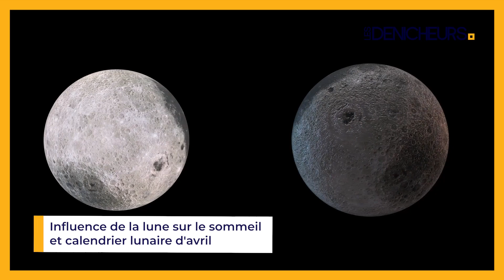Quelles sont les règles d'or pour jardiner avec la lune en avril ?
👉 Sommaire de la vidéo :
00:00 Quelles sont les règles d'or pour jardiner avec la lune en avril ?
00:41 Impact de la lune sur les plantes et calendrier lunaire
01:20 Influence de la lune sur le sommeil et calendrier lunaire d'avril
02:02 Conseils pour jardiner avec la lune en avril